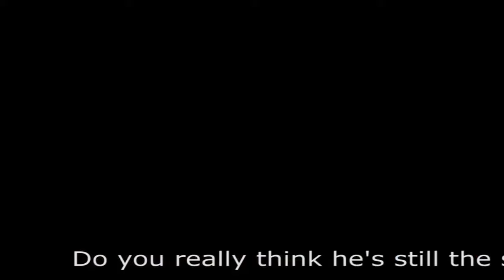Seven Deadly Sins S2 - Meliodas Regains His Power of Darkness